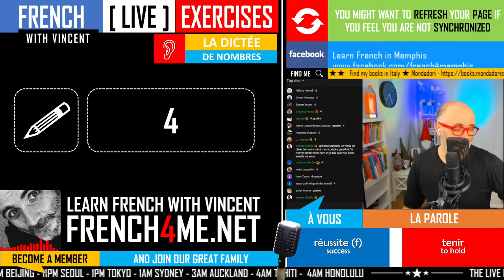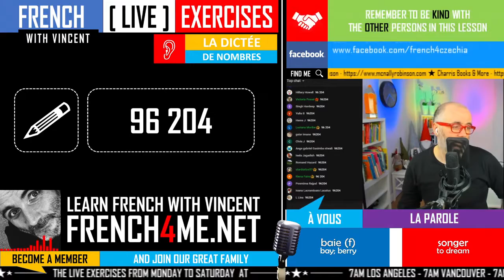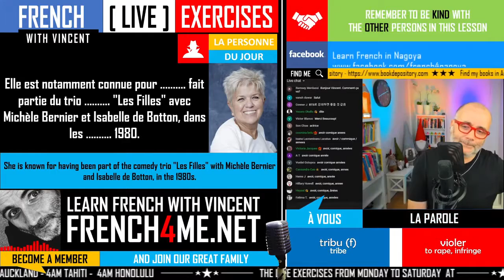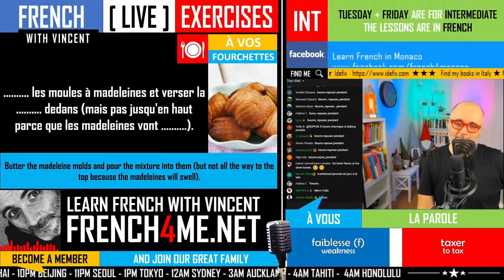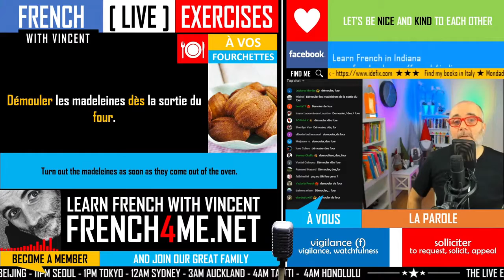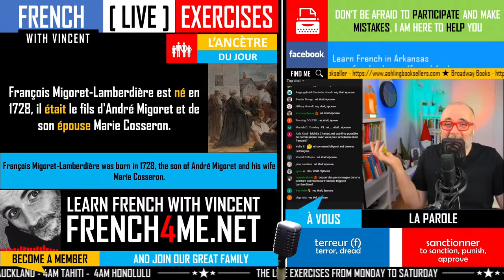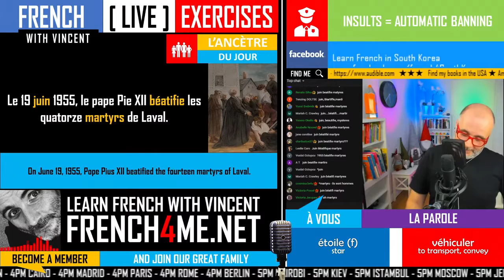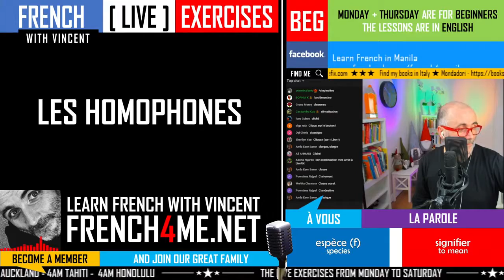Les exercices de francais avec Vincent I Les révisions #04